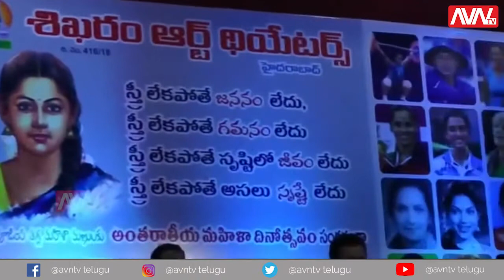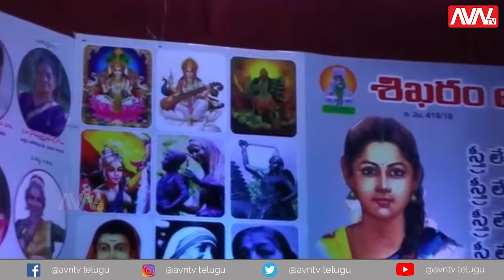||AVN NEWS UPDATES|| THYAGARAYA GANA SABHA (SIRIKONDA MADHUSUDANA CHARY